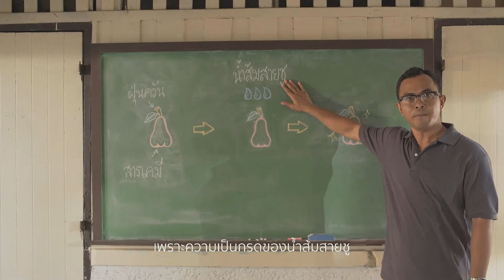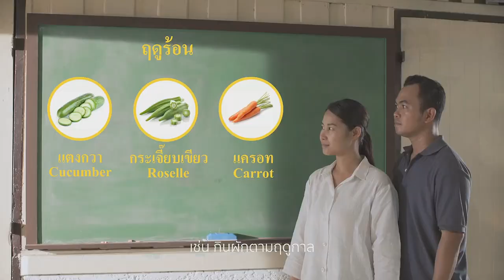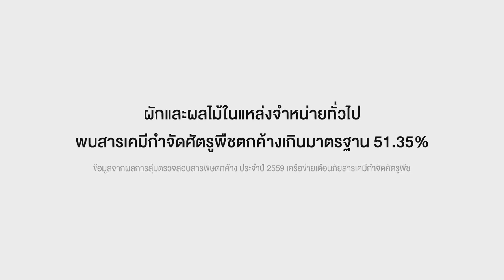Channel8Thailand : คนดังขอโชว์ 11-06-61 : "ไขปัญหาคาใจ ร่างทรงพ่อปู่ ไบรอัน โอคอนเนอร์"